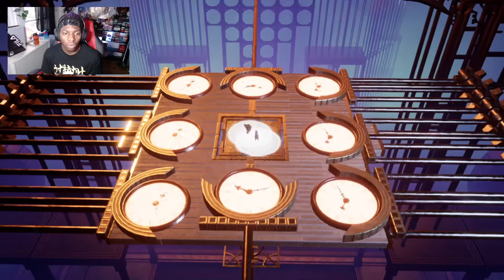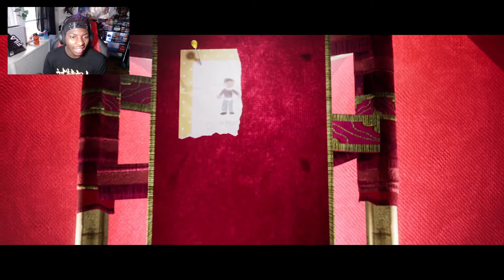Messing with TIME - It Takes Two Ep.9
Be and BrattyHarp started to mess with time in this video acting like Doctor  Strange